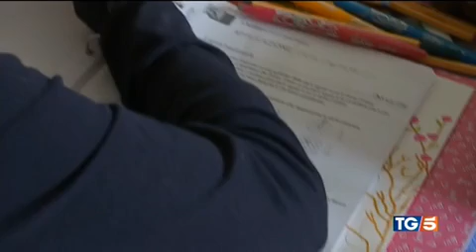TG5 delle 20 - Giovani e agricoltura: al via quarto Bando Ismea. Intervista Pierpaolo Simone (Cia)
I giovani e la scelta di investire in agricoltura. Al TG5 delle 20, Pierpaolo Simone, agricoltore Cia-Agricoltori Italiani, interviene in occasione dell'apertura del Bando Ismea 2021.
Dal 9 giugno al 7 settembre al via la procedura di vendita del quarto lotto dei terreni della Banca nazionale delle Terre Agricole, costituito da oltre 16 mila ettari di terreni, per un totale di 624 aziende agri-cole potenziali.
Nel servizio anche l'intervista al ministro delle Politiche agricole alimentari e forestali, Stefano Patuanelli.